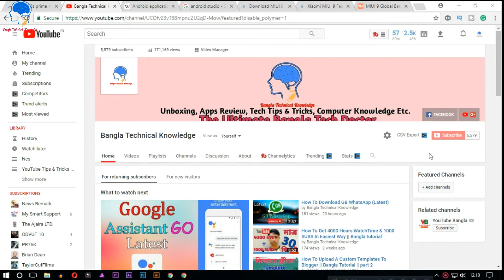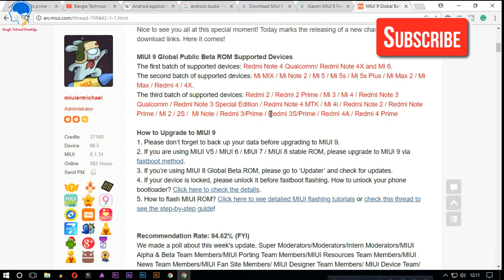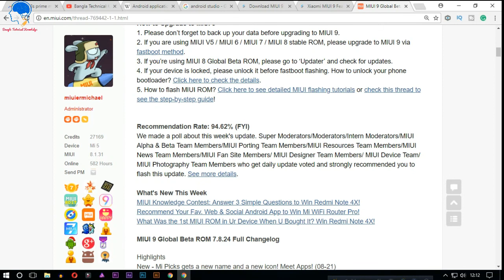Xiaomi Redmi 3s Prime Miui 9 Update And Also Redmi 4a, mi 6,note 3, redmi 4 prime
Xiaomi Redmi 3s Prime Miui 9 released. Ready For Update. Go To Your Phone Setting And Cheak For Update.
And Also Update For Redmi 4a, Mi 6, Redmi Note 3 Etc.